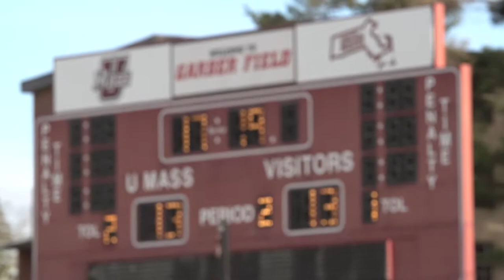Women's Lacrosse vs. Harvard Highlights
While at UMass, I filmed and edited game recap highlight pieces.  This piece was from the women's lacrosse non-conference win against Harvard.